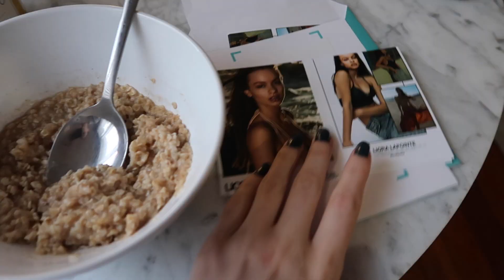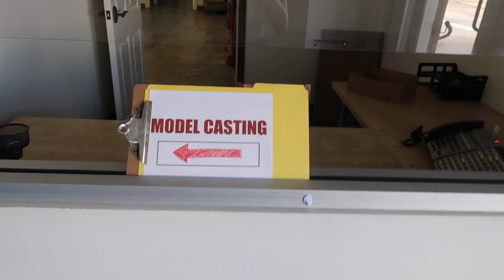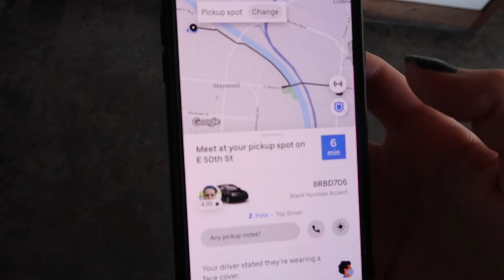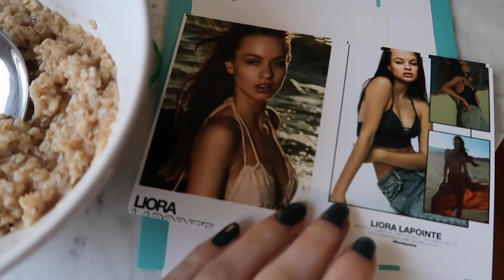Life of a model in LA : come to photoshoots with me, behind the scenes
🤍 FIND ME 🤍